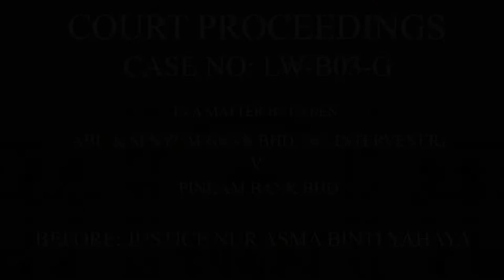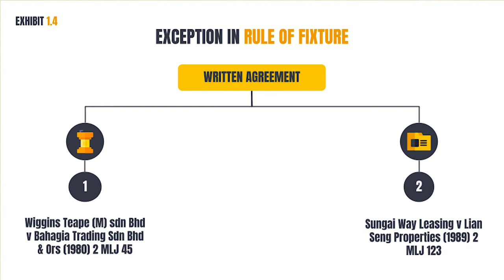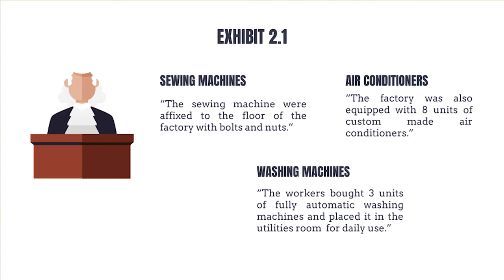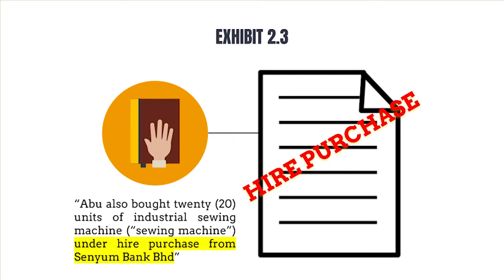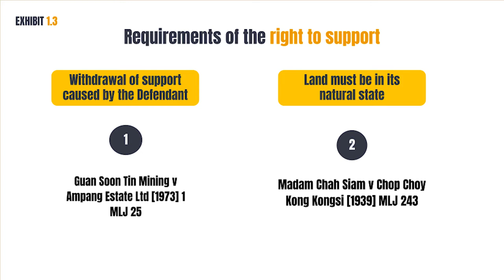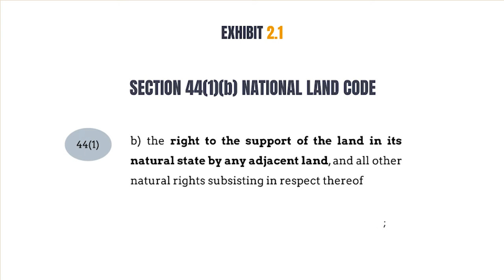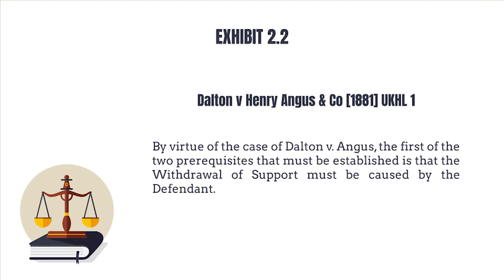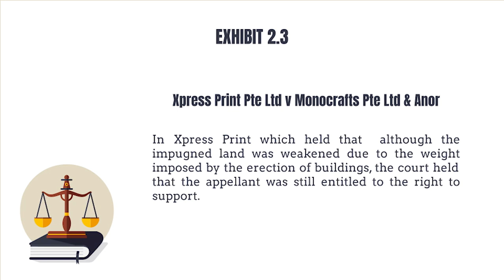LAND LAW PRESENTATION | Fixture, Chattel & Right of Support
Our video presentation with a courtroom theme. We got good marks for this video. So I think it would be beneficial as an example on how to present a topic during this ODL. Enjoy!

Shout out to Ameer, Imran, and Syazwan for their hard work!